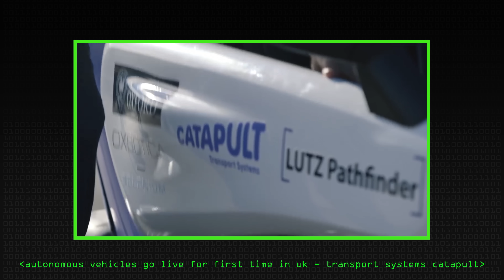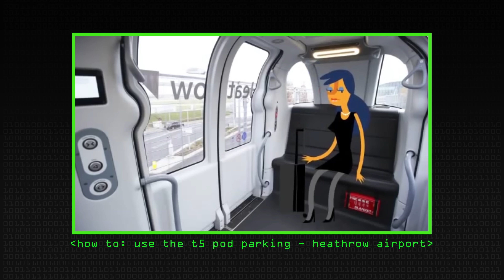Driverless Pods - Computerphile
Mobility isn't just about cars with autopilot, The Transport Systems Catapult in the UK has been looking at automated pod vehicles. Senior Technologist Rebecca Advani explains the LUTZ Pod system.

Omnidirectional Treadmill: COMING SOON
Autodrive Driverless Pods: COMING SOON